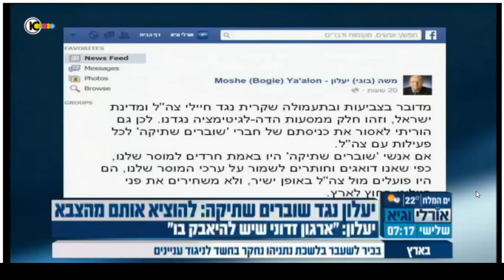ראיון בתכנית של אורלי וגיא 14.12.2015